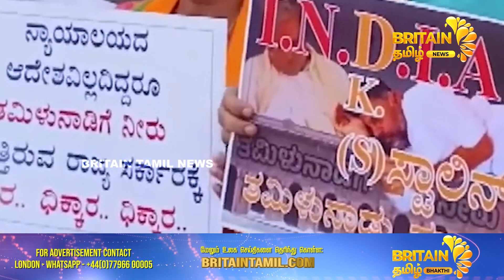தமிழகத்துக்கு தண்ணீர் தர கூடாது பாஜக போராட்டம்.| Tamil Nadu should not be given water BJP struggle.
தமிழகத்துக்கு தண்ணீர் தர கூடாது பாஜக போராட்டம்.| Tamil Nadu should not be given water BJP struggle.| Britain Tamil News